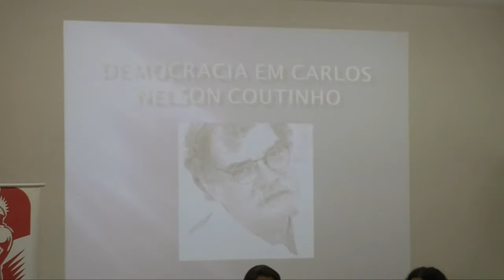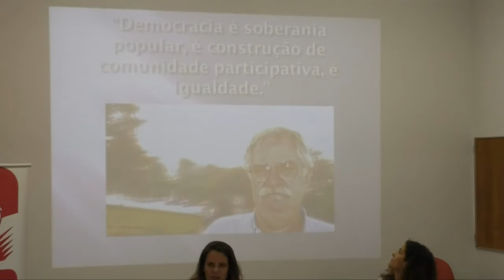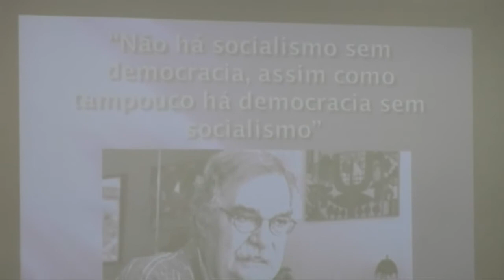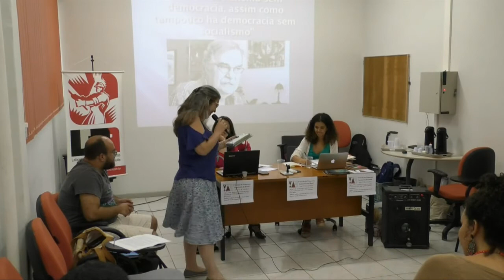V Escola de Primavera Intérpretes do Brasil parte 4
A Escola de Primavera Intérpretes do Brasil ocorre anualmente de forma itinerante no Brasil. É uma iniciativa do GT de História do Pensamento Econômico Brasileiro (GT HPEB) da Sociedade Brasileira de Economia Política (SEP) organizada pelo Laboratório de Estudos Marxista do IE-UFRJ e da UFRRJ. Desta vez o tema é A questão da democracia Brasileira recortada pelas interpretações de Virginia Fontes, Octavio Ianni, Lima Barreto e Carlos Nelson Coutinho. Os autores que escolhemos falam disso das formas mais variadas possíveis. Será um belo debate e Virgínia Fontes vem apresentar a visão dela pessoalmente. _PROGRAMAÇÃO_ TERÇA 10/10 9h - Virgínia Fontes por Virgínia Fontes comentários: Isabel Mansur 14h - Octavio Ianni por Elaine Behring 18h - Atividade Cultural: Piquenique Antropofágico Lucia Helena Ramos e Bruno Borja QUARTA 11/11 9h - Lima Barreto por João Antonio de Paula comentários: Bruno Borja 14h - Carlos Nelson Coutinho por Maria Malta comentários: Mirella Rocha 18h - Análise de Conjuntura: um programa para a esquerda no Brasil Plínio de Arruda Sampaio Jr Local: Auditório da Escola de Serviço Social da UFRJ e auditório da Decania do CFCH. Campos da Praia Vermelha UFRJ